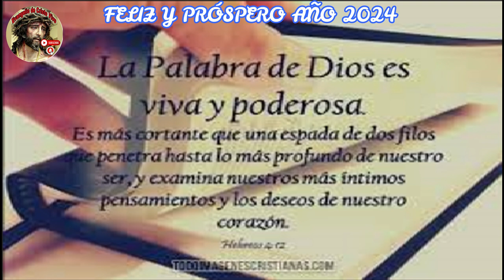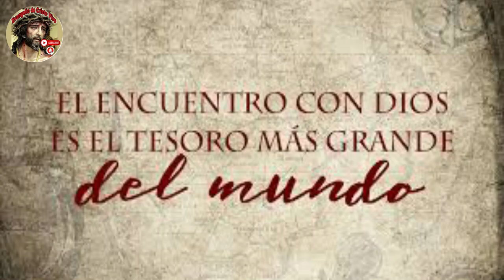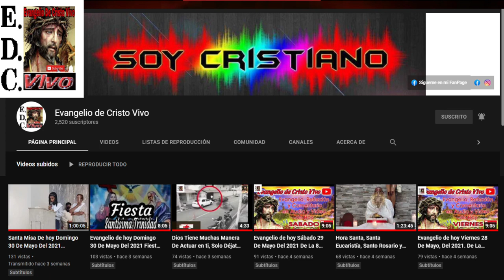Evangelio De hoy Lunes 01 De Enero Del #2024 Fiesta De Santa María Madre De Dios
Para Donaciones:
Cuenta De Ahorro Banreservas:
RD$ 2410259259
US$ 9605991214